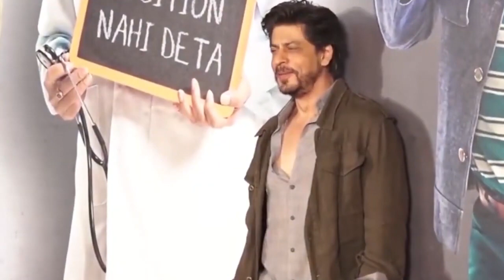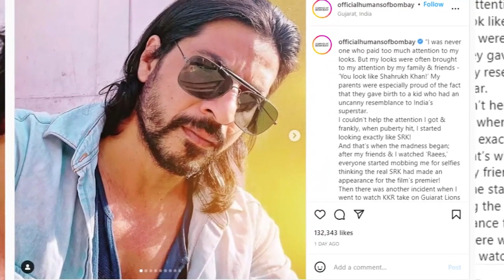Pathaan | 31 Interesting Facts | Shah Rukh Khan | Deepika P | Salman Khan | John A | Siddharth Anand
PATHAN - SRK के duplicate होना पड़ा भारी?

Recent News - आर्यन खान की वजह से छिना शाहरुख खान के डुप्लिकेट का सुख-चैन, बढ़ गईं मुश्किलें

Key Questions-
0:00 SRK ka duplicate hona kis shaqs ko padatha mehnga?
0:05 akhir humshakal hone par kya khamiyada bhugadna pada tha ?
0:07 kab release hone jarahi hai Badhah ki Pathan?

राजू (Raju Rahikwar) ने शाहरुख खान (Shah Rukh Khan) के बारे में कहा, 'मुझे उनसे कोई शिकायत नहीं है. मैं उसके लिए अपना काम कुर्बान करने को तैयार हूं.'

बॉलीवुड सुपरस्टार शाहरुख खान (Shah Rukh Khan) के बेटे आर्यन खान (Aryan Khan) की गिरफ्तारी के बाद न सिर्फ उनके परिवार को दिक्कतें झेलनी पड़ रही हैं बल्कि उनके फैंस और डुप्लिकेट्स के लिए भी समस्याएं खड़ी हो रही हैं. एक तरफ जहां शाहरुख खान (Shah Rukh Khan) के द्वारा प्रमोट किए जा रहे ब्रांड्स ने अपना हाथ खींच लिया है वहीं दूसरी तरफ अब उनके डुप्लिकेट की जॉब जाने का मामला सामने आया है.

बुरे फंसे शाहरुख के डुप्लिकेट
हमारी सहयोगी वेबसाइट इंडिया डॉट कॉम की एक रिपोर्ट के मुताबिक शाहरुख खान (Shah Rukh Khan) के डुप्लिकेट राजू रहिकवार (Raju Rahikwar) ने एक इंटरव्यू में बताया कि उनके दो प्रोग्राम हाल ही में रद्द कर दिए गए थे क्योंकि ऑर्गनाइजर नहीं चाहते थे कि शाहरुख (Shah Rukh Khan) के बेटे को लेकर चल रहे विवादों के बीच एक्टर वहां पर मौजूद रहें.

कोविड के बाद दूसरी चोट
राजू (Raju Rahikwar) ने कहा, 'तकरीबन डेढ़ साल तक मेरे पास काम नहीं था क्योंकि कोरोनावायरस की वजह से कोई इवेंट नहीं हो रहे थे. पैनडेमिक के बाद चीजें थोड़ी सामान्य लगने लगी थीं. मुझे 10 अक्टूबर को जयपुर में आयोजित होने जा रही एक बर्थडे पार्टी का हिस्सा बनने जा रहा था. एक हफ्ते बाद मुझे उसी शहर में एक और गैदरिंग अटेंड करनी थी. लेकिन दोनों इवेंट कैंसिल हो गए.'

कैंसिल किए गए इवेंट
राजू (Raju Rahikwar) ने बताया, 'ऑर्गनाइजर्स ने मुझसे कहा कि लोग शाहरुख खान (Shah Rukh Khan) की वर्तमान छवि से संतुष्ट नहीं हैं. वक्त-वक्त की बात है. मुझे यकीन है कि शाहरुख (Shah Rukh Khan) भाई इन हालातों से और भी मजबूत बनकर बाहर आएंगे.' राजू (Raju Rahikwar) ने बताया कि वह इन इवेंट्स में मिलने वाली फीस के जरिए बच्चों की फीस भरने के बारे में सोच रहे थे लेकिन अब उन्हें कोई और विकल्प तलाशना पड़ेगा.

'वो मेरे भगवान हैं'
राजू (Raju Rahikwar) ने शाहरुख खान (Shah Rukh Khan) के बारे में कहा, 'मुझे उनसे कोई शिकायत नहीं है. मैं उसके लिए अपना काम कुर्बान करने को तैयार हूं. मेरी पहचान शाहरुख (Shah Rukh Khan) भाई की वजह से है. आज मेरे पास जो कुछ भी है वो इसलिए है क्योंकि मैं उनके जैसा दिखता हूं. वह मेरे भगवान हैं. अभी उनका परिवार दर्द में है और मैं भी ऐसा ही महसूस कर सकता हूं. मैं बस यही चाहता हूं कि आर्यन (Aryan Khan) भाई घर वापस आएं.'

Must watch -

A+W=SONIKA
E=HRITHIK

Thumbnail - SRK के duplicate होना पड़ा भारी?